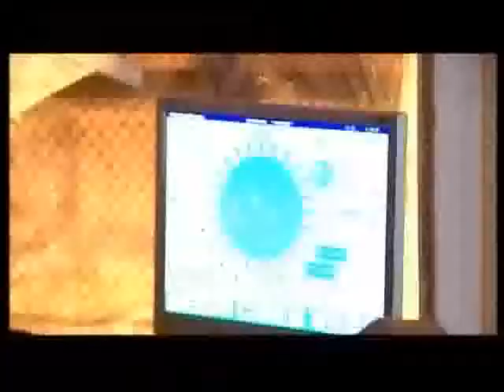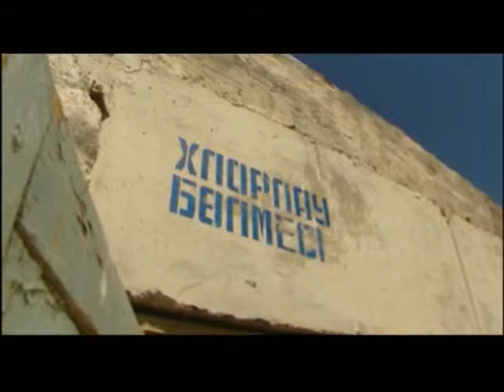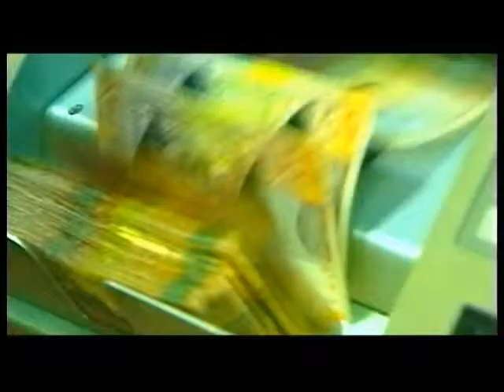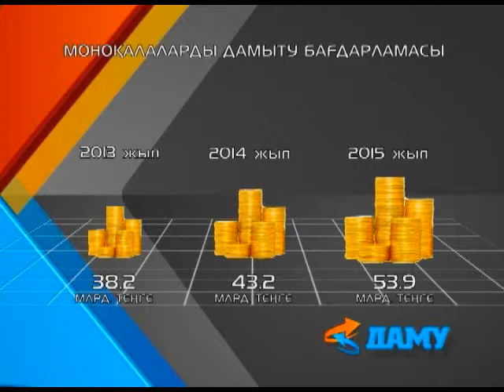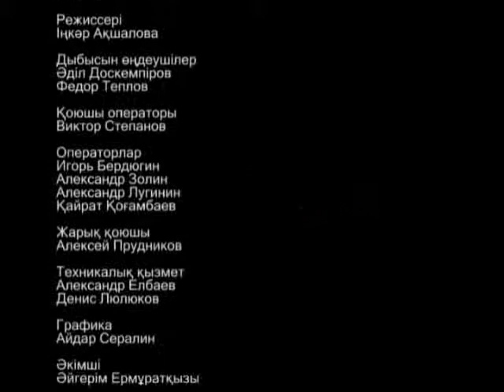"ДАМУ" - 07.08.12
Шағын қаланың шамы сөнбесін!